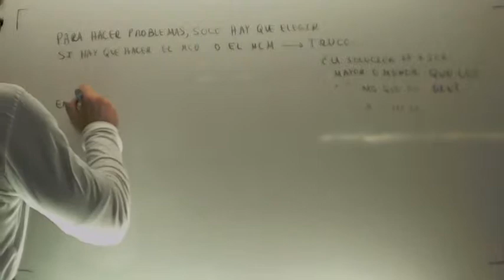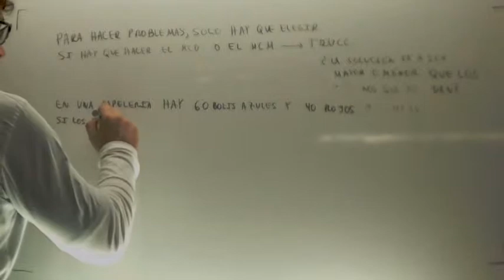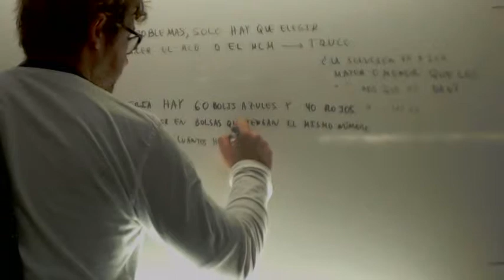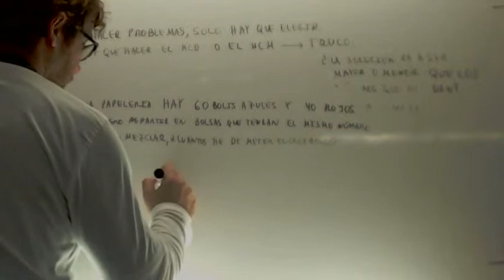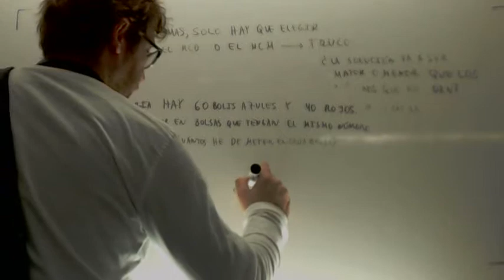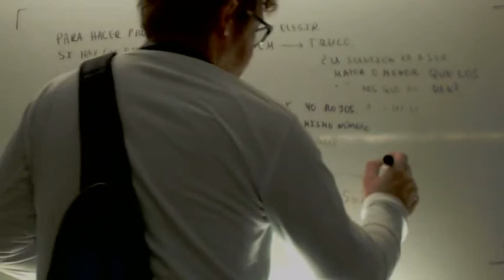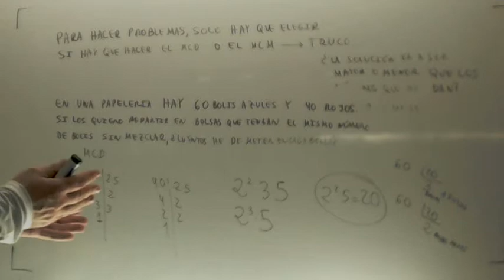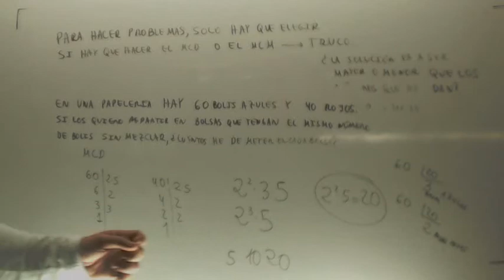Problemas MCD Matematicas 1º ESO Academia Usero Estepona